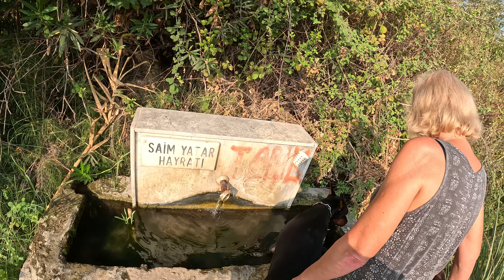Nature Immersion Hike with Dobermans 🌿🐾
Hello friends! Today, my Doberman and I experienced one of the most beautiful things you can do and do: swimming in natural water! This hidden oasis in the forest offered us the perfect way to cool off on hot days. In our video, I share with you the moments filled with his joy and excitement while swimming. If you're a fan of dogs' amazing relationship with water, don't miss our video! 🐶🌊🍃